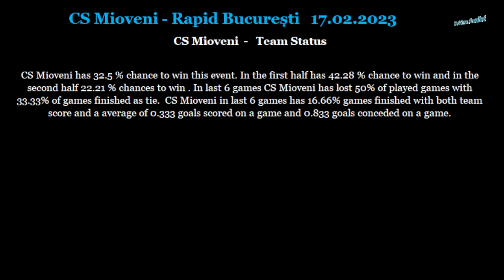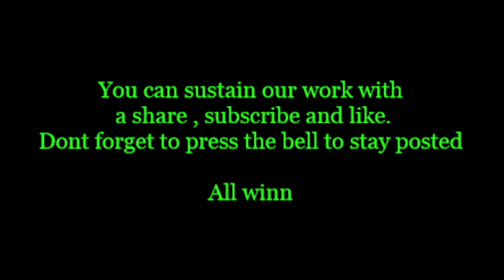CS Mioveni-Rapid București 17 02 2023 betting tips and analis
Betting tips and analis for CS Mioveni-Rapid București 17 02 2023
Beting tips,betting analis,betting tips and analis for CS Mioveni-Rapid București 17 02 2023